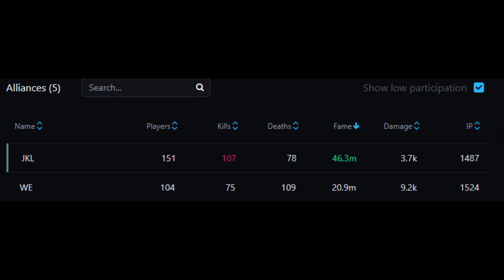[90] albion FIGHT zvz, castle, roaming (East server)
0:00 [WE] vs [GMM]
4:40 [WE] vs [JKL]
13:00 JUST CHILL